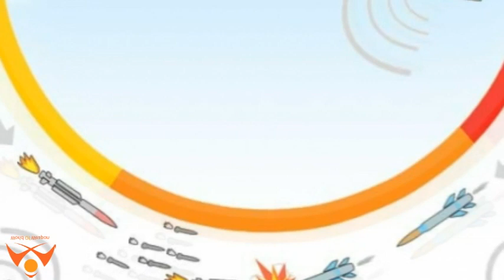China Develops Ultrafast Anti Missile Interceptor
China Aerospace Science and Industry Corp (CASIC) has developed a new ultra-fast anti-missile interceptor capable of intercepting an incoming projectile flying 10 times faster than a bullet.

CASIC was quoted as saying by China Daily Saturday that its Second Academy in Beijing has made a "new-generation aerospace defense missile" that incorporates top space technologies, and which it describes as one of the cornerstones of a world power's strategic prowess.

The interceptor is capable of bringing down targets tens of kilometers above the ground that fly 10 times faster than a bullet, the company said.

Although the introduction published by the company did not specify the anti-missile interceptor's capabilities, experts said the descriptions "tens of kilometers" and "10 times faster than a bullet" indicate its range should be from 10 km to 100 km and its minimum velocity around 12,000 km/h — a typical bullet used by a handgun, the slowest of all bullets, normally travels about 1,200 km/h.